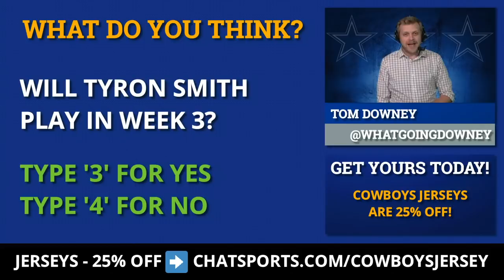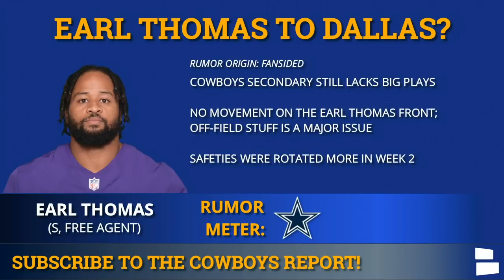Cowboys News & Rumors On Tyron Smith & DeMarcus Lawrence Injuries, Ron Leary + Sign Earl Thomas?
Dallas Cowboys News is headlined by injury updates for Tyron Smith and DeMarcus Lawrence and Cowboys rumors on Earl Thomas and Ron Leary. Will Smith and Tank Lawrence play in Week 3? Are the Cowboys finally going to sign Earl Thomas? And what happened to cause a Ron Leary reunion to fall apart.

Cowboys injury news for Tyron Smith and DeMarcus Lawrence appear to be good news. Smith missed the Cowboys’ game against the Falcons with neck stingers, but will he be able to return Sunday against the Seattle Seahawks? DeMarcus Lawrence suffered a knee injury in the Cowboys’ Week 2 matchup against the Atlanta Falcons but he should be able to play.

Cowboys news also saw them bring in former Cowboy Ron Leary and Jared Veldheer to shore up their offensive line issues, but they were unable to come to terms with either player. Ronald Leary spent five seasons in Dallas, but a reunion deal has fallen through. Jared Veldheer, meanwhile, chose to retire for a second time rather than sign a short-term deal with the Dallas Cowboys.

Cowboys rumors have tied them to Earl Thomas for seemingly forever, but we have yet to see a deal come to fruition. Earl Thomas is still the biggest name on the free agent market, but Dallas Cowboys Report host Tom Downey doesn’t think the Cowboys will add him to their secondary.

Want more Dallas Cowboys news, rumors, and injury updates? The Cowboys Report is the place to be!

Full list of Cowboys News and Rumors:
- Tyron Smith Week 3 status
- No deals for Ron Leary or Jared Veldheer
- DeMarcus Lawrence injury update
- Should the Cowboys sign Earl Thomas?
- Do the Cowboys have pass rush concerns?
- Dalton Schultz enough at TE?